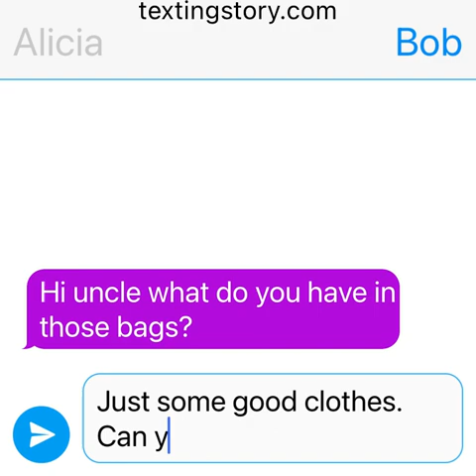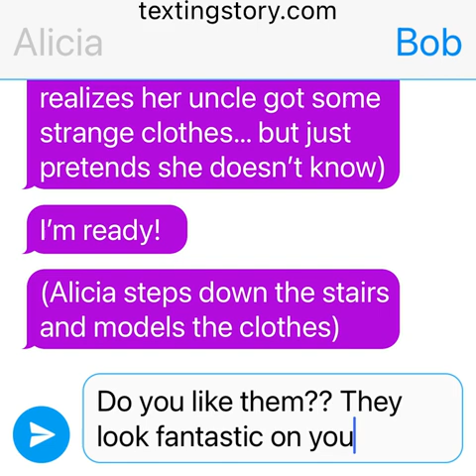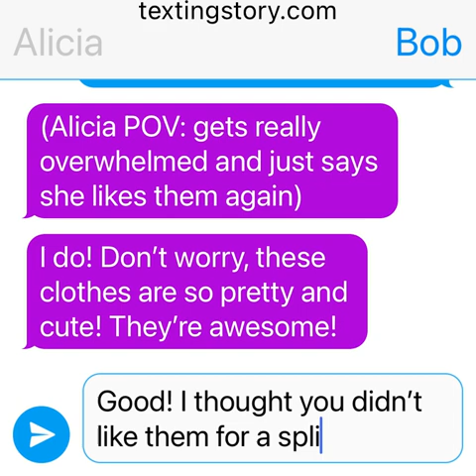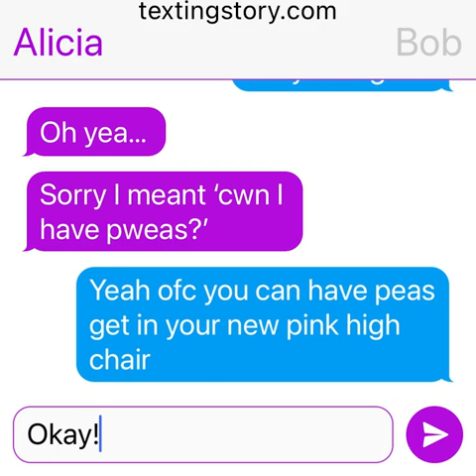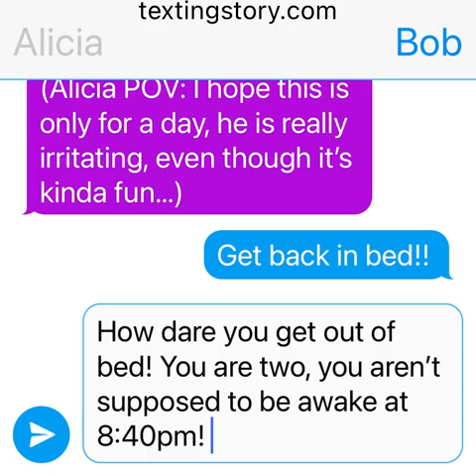Treated Like A Baby By My Uncle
Your so amazing💗💗You are so talented, and you mean so much! ❤️I appreciate you and everything you do! 💙💙🍀Remember I love ya all the way!! 💗💙💙🍀💦💙💙❤️

Thx for watching, see ya next time! 💙💗💗Bye now! 💙🍀💗